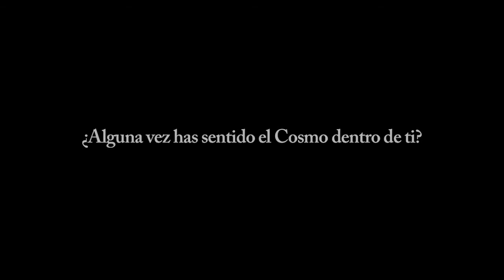SAINT SEIYA: SOLDADOS VALIENTES | Tráiler de la armadura divina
Nuevo tráiler para Latinoamérica del videojuego Saint Seiya: Soldados Valientes, ahora centrado en la armadura divina con la que los Caballeros hacen frente a Hades El juego saldrá en exclusiva para PS3.

Para más información de videojuegos, cine, animación y cómics visítanos